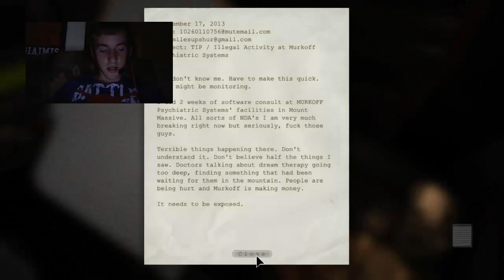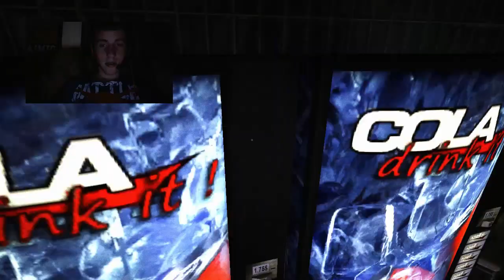SCARIEST GAME EVER! - Outlast Gameplay (Part 1)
Playing Outlast a.k.a. the scariest game ever with facecam.